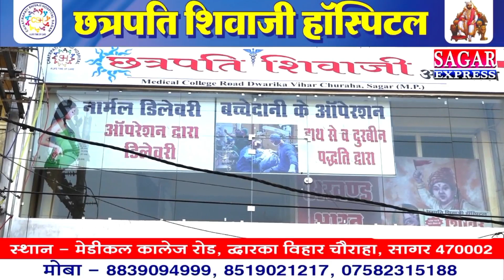सागर में बीड़ी पीने पर सगे भतीजों ने चाचा की हत्या की,पुलिस ने दबोचा||SAGAR EXPRESS